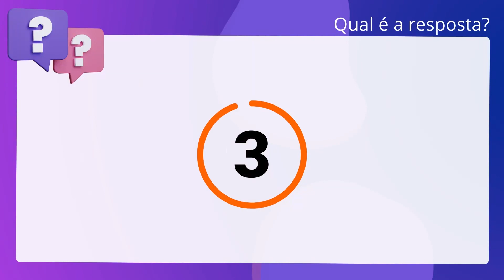QScon Direito: [Art. 462, CC] FMP Concursos 2017 - Procurador do Estado (PGE-AC)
Art. 462, CC | FMP Concursos 2017 | Procurador do Estado | (PGEAC)

O contrato preliminar, exceto quanto à forma, deve conter todos os requisitos. essenciais ao contrato a ser celebrado.

Gabarito: Verdadeiro